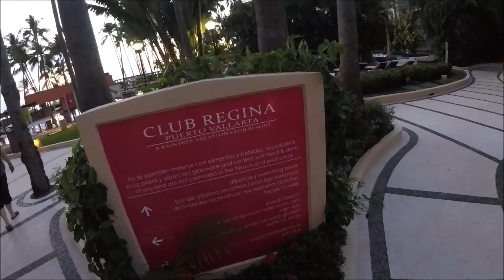Landing in Mexico Puerto Vallarta at Club Regina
Landing in Mexico Puerto Vallarta at Club Regina. Back in Mexico to do some treasure hunting & Sight seeing. In this video we landed & exit the plane taking a bus to the terminal you see planes on the ground & all the action of workers doing there jobs. I walk around my hotel & Beach + see art for sale. I unpack my Luggage checking to see if my metal detectors are still working.